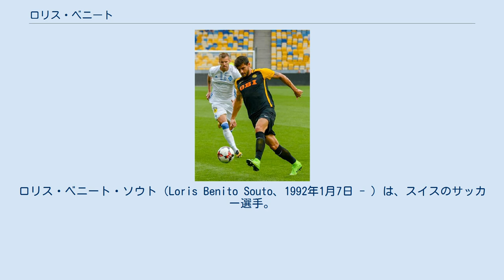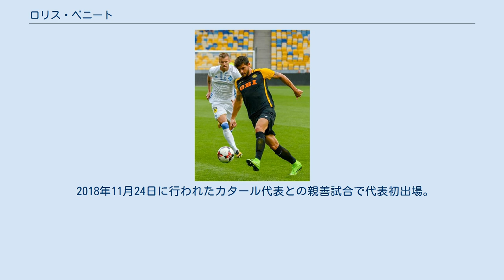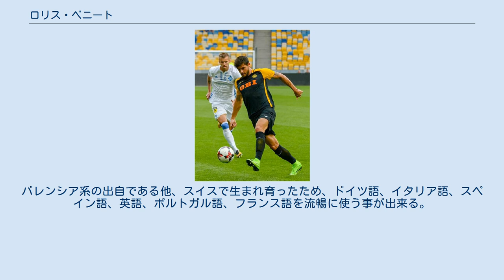ロリス・ベニート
ロリス・ベニート・ソウト（Loris Benito Souto、1992年1月7日 - ）は、スイスのサッカー選手。
スイス代表。
 2017年、BSCヤングボーイズ時代 アーラウに生まれ、地元のFCアーラウの下部組織に在籍、2009年11月1日にトップチームデビュー。
 2012年にFCチューリッヒに移籍。
2013年3月10日、FCトゥーンとのアウェー戦ではピッチに入り込んだムナジロテンを捕まえた際に指を齧られた。
このクラブでも良いパフォーマンスを見せた彼に対して、メディアは海外移籍の噂があるとのニュースを流した。
2014年6月22日、SLベンフィカに5年契約で移籍、移籍金は250万ユーロ程度と見積もられた。
 10月18日のタッサ・デ・ポルトガルで移籍後初出場。
12月6日にプリメイラ・リーガで初出場。
しかし2月22日にはリーガプロ所属のBチームでの初出場となった。
 2015年6月23日に4年契約でBSCヤングボーイズに移籍。
しかし加入後2シーズンを中足骨骨折と膝靭帯断裂で棒に振った。
 2019年7月2日、FCジロンダン・ボルドーに移籍。
 一貫してスイス代表として出場している。
 2018年11月24日に行われたカタール代表との親善試合で代表初出場。
UEFA EURO 2020予選・グループDのジブラルタル代表戦で代表初得点。
 叔父のイバン・ベニートも元サッカー選手。
バレンシア系の出自である他、スイスで生まれ育ったため、ドイツ語、イタリア語、スペイン語、英語、ポルトガル語、フランス語を流暢に使う事が出来る。